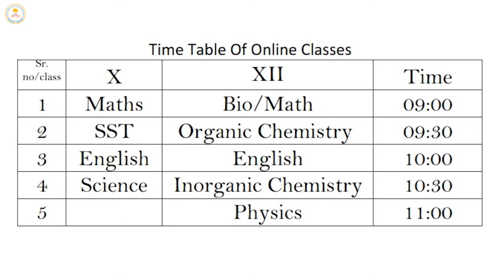20 June||Ch- 1 वैदिक गणित Part-3 ||Class-X ||Sub-Maths||Hindi Medium||Bal Sadhana School Gudha Gorji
Time Table -
Class X. XII
9:00am = Mathematics. Mathematics/Biology
9:30am = SST. Organic Chemistry
10:00am = English Grammar. English Grammar
10:30am = Science. Inorganic Chemistry
11:00am =                                           Physics